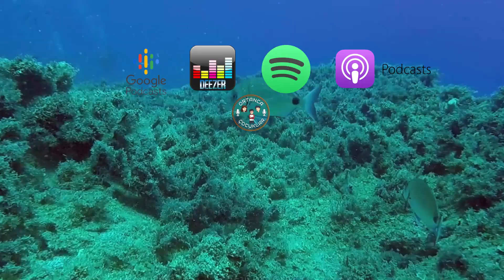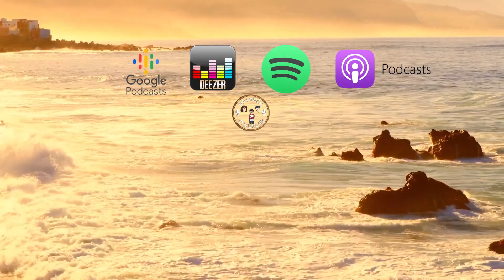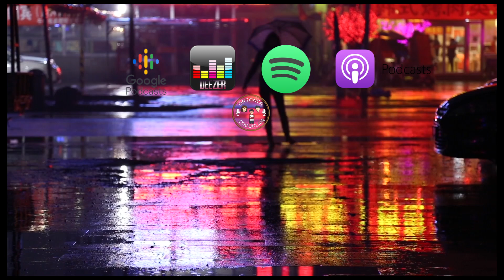Ne Ulan Bu Motivasyon ? - 21. Bölüm - Podcast Türkçe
Podcast, türkçe podcast, podcast türkçe, motivasyon gerekli mi? sorusunu tartıştığımız hoş bir sohbet gerçekleştirdik.

● Merhaba, biz Ortanca Çocuklar :) . Ömer ve Emre. İkimizde 25 yaşındayız.

Ortanca Çocuk olmak bizim için bir kafa yapısıdır ve bizler her şeyin ortasında kalan bireyleriz. Kendimizi bir kalıp içine sokmayı sevmiyoruz. Nötrüz fakat aklımızın hiçbir sınırı yok.  Aranızda birçoğunuzun bizim gibi olduğuna eminiz.

Sizlere gündelik hayatımızdan kesitler sunarken, ilgi çekici konularla ufkunuzu açıyoruz. Ayrıca kitaplar ve filmler hakkında uzun sohbetler, komplo teorileri hakkında konuşuyoruz.